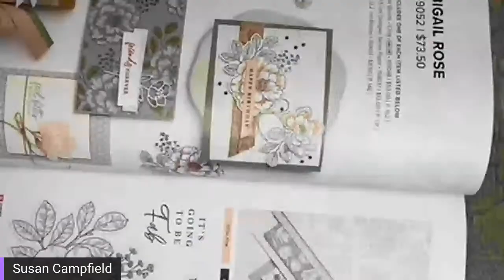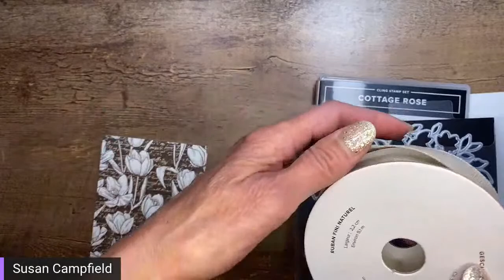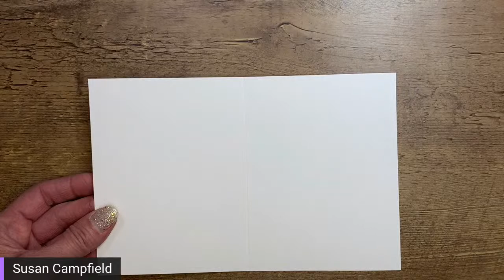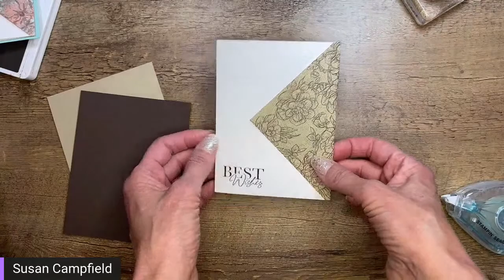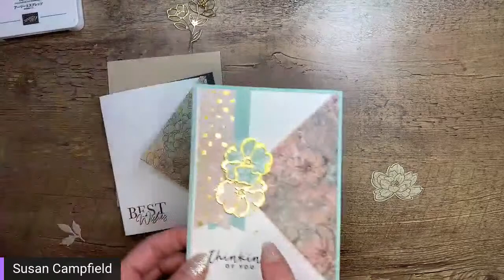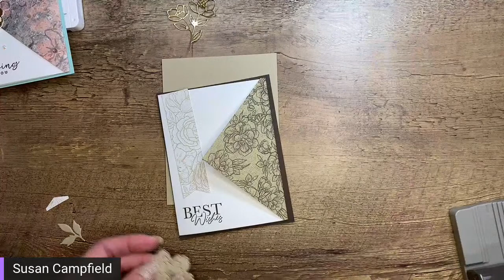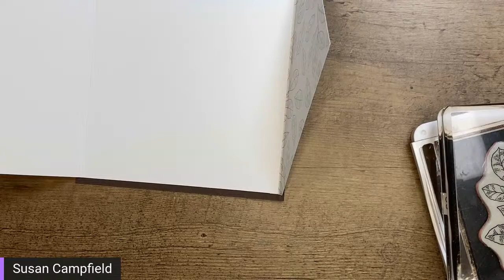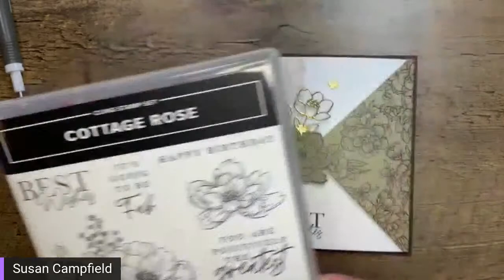Envelope Flap Fun Fold Card with Abigail Rose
In tonight's video we are creating a simple fun fold card that has an envelope type flap. Let's create!

Abigail Rose 12" X 12" (30.5 X 30.5 Cm) Designer Series Paper [159037] - Price: $12.00